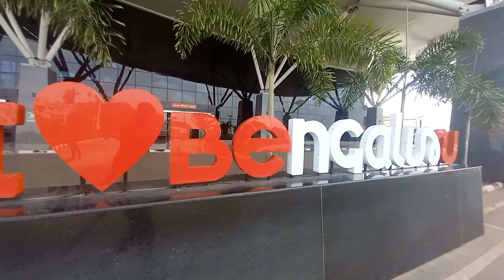ভারত ভ্রমণ বেঙ্গালুরু থেকে হাওড়া ১ দিন ৬ ঘণ্টা ট্রেনে Bengaluru to Howrah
Bengaluru to Howrah ভারত ভ্রমণ বেঙ্গালুরু থেকে হাওড়া ১ দিন ৬ ঘণ্টা ট্রেনে Bengaluru to Howrah. Bengaluru is one of the best railway terminals in India. I have visited the best railway terminal in India which is called the Bengaluru rail way terminal recently. The total time need to travel from Bengaluru to Howrah railway station in india need 30 hours to 40 hours. there are two rails named Tatkal ad Duranto express train to travel to Howrah.
The ticket cost from Bengaluru to Howrah is 1260  t0 5400 rupee depending on the services you get. The AC room is expensive.